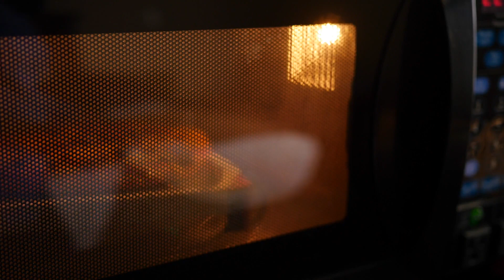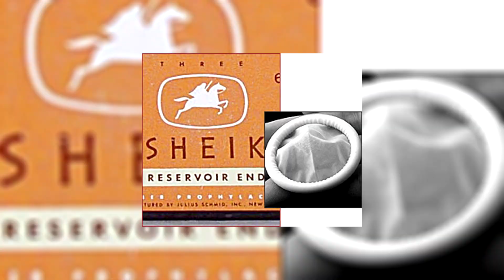10 Cose Di Cui Non Sapevi Il Motivo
Hai mai pensato a cosa servissero determinate cose? Perchè esistono o a cosa servono veramente? Oggi vi mostreremo 10 oggetti di cui non sapevi l’utilizo. Se non vedi l’ora di imparare nuove cose allora troverai questo video sicuramente interessante.